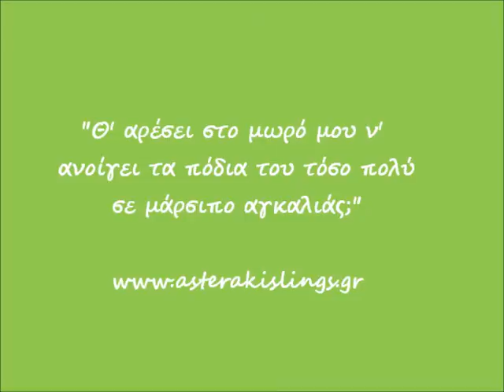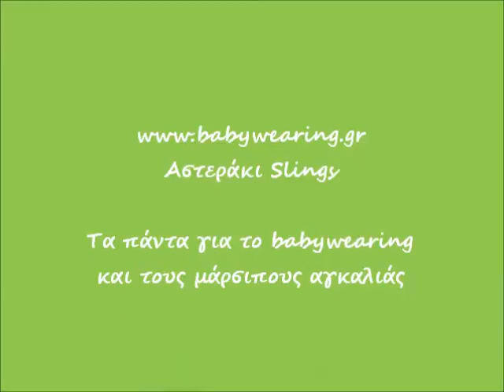Ανοιχτά πόδια σε μάρσιπο αγκαλιάς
Στο babywearing.gr μας αρέσει να απαντάμε τις απορίες σας! Να μια απορία που απαντάμε συχνά: "Θα αρέσει στο μωρό μου να έχει τόσο ανοιχτά τα πόδια του;"
Στο βίντεο εξηγούμε αναλυτικά τη σωστή θέση για τα πόδια του μωρού και τη διαφορά που κάνει ένα Αστεράκι.